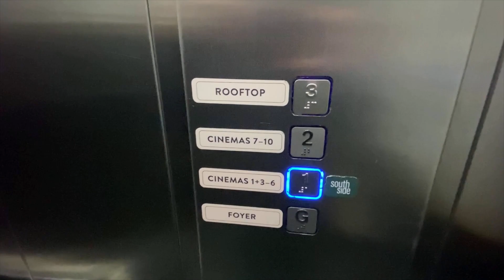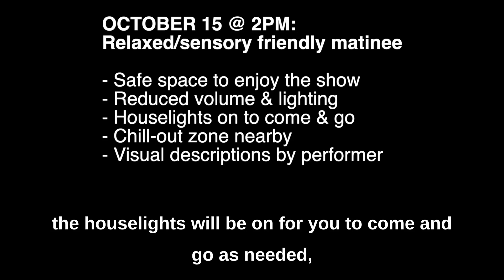Show Accessibility Tour - Jeremy Moses: 157 Minutes of Bad Slam Poetry | MELBOURNE FRINGE FESTIVAL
"Jeremy Moses: 157 Minutes of Bad Slam Poetry" OCT 11-15 at Classic Southside, Elsternwick for the 2023 Melbourne Fringe Festival.

ABOUT THE SHOW:
Comedic tales of disability, young grief, and the lockdown-fuelled poetic obsession that partially swept Australia.

**ACTUAL RUNTIME: 60 MINUTES**

Behold the blind bard beneath the beret!

In lockdown, comedian Jeremy Moses wrote and performed 100 slam poems in 100 days, receiving moderate acclaim on social media for his searing political commentary and silly wordplay. Going on to cover one federal and two state elections, he single-handedly saw off countless Australian political heavyweights - or so he thinks.

…but beneath/behind his trademark pink beret/sunglasses lies (lays?) a visually-impaired Australian/Indian/Singaporean/Iraqi Jew with a story to tell.

“Arguably one of the funniest visually-impaired Australian/Indian/Singaporean/Iraqi Jews performing at this year’s Melbourne Fringe Festival.”
- Jeremy’s family.

Join Jeremy as he presents the funny side of living with a disability, the not-so-funny side of losing a parent, and the poetic nonsense that captured his daily life for two long years!

Presented as part of the 2023 Melbourne Fringe Festival.

Important Event Information:
OCT 11-14: Doors at 6:15pm, show at 6:30pm sharp.
OCT 15: Doors at 1:45pm, show at 2pm sharp.
This relaxed, sensory-friendly matinee will have reduced lighting and volume, houselights on to come and go as needed, a chill-out zone nearby, and additional visual descriptions by the performer for low vision audiences.

Written & Performed by: Jeremy Moses

Rating: M

Full: $26
Concession: $23
Group of 6+: $20ea